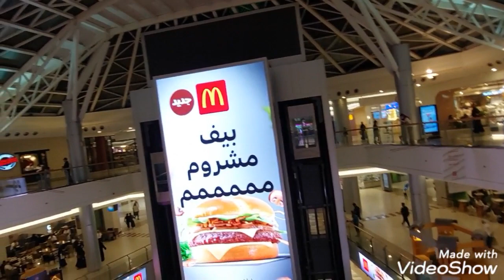جدة الردسي مول فخامة وجمال جدة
تسوق العاب خدمات